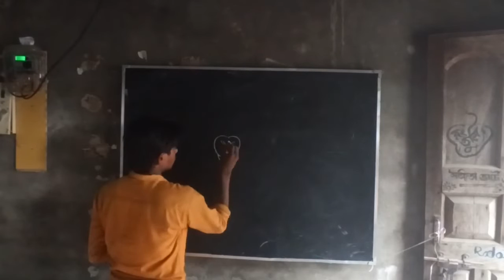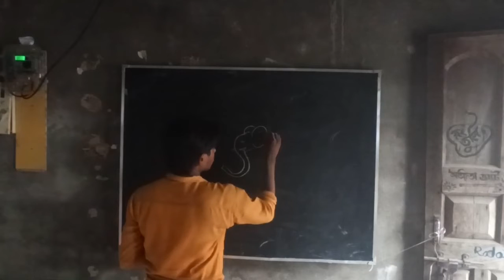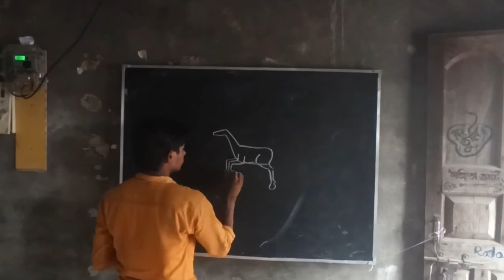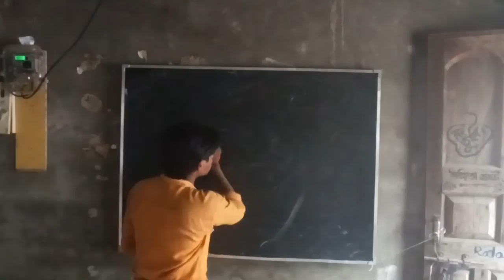animals drawing,,,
pastel scenery drawing#easy pastel scenery drawing#beautiful pastel scenery drawing#femous pastel scenery drawing#সহজ প্যাস্টেল সিনারিএকটি গ্রামের দৃশ্য অঙ্কন#পৃথিবীর বিখ্যাত আঁকা